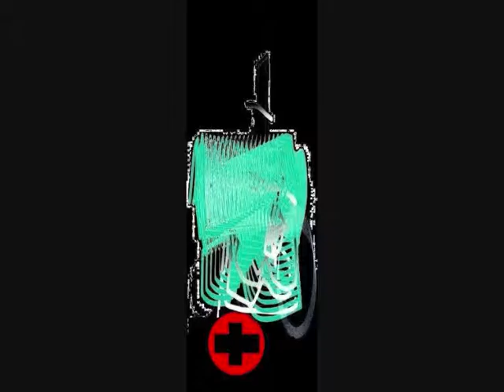red. CHRISTOS THEOFILIS media art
ΧΡΗΣΤΟΣ Ν. ΘΕΟΦΙΛΗΣ